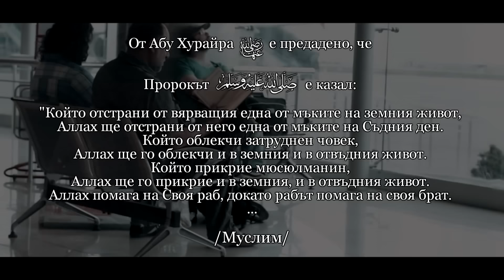Не омаловажавай нито едно добро дело!